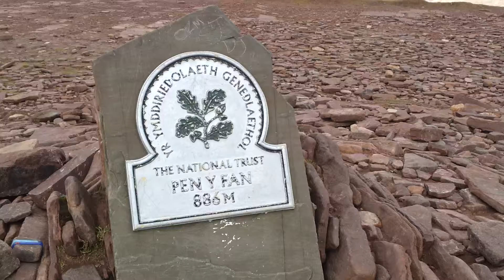Summit of Pen y Fan